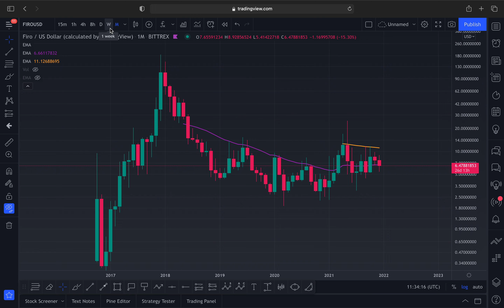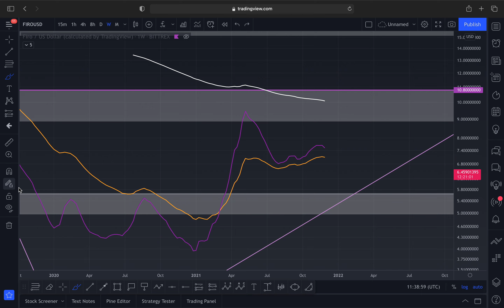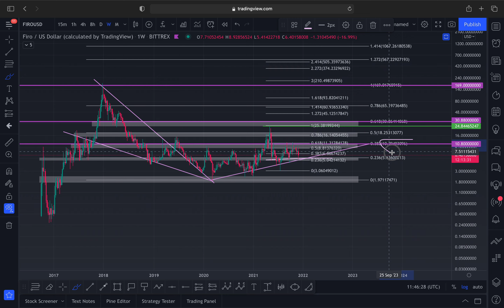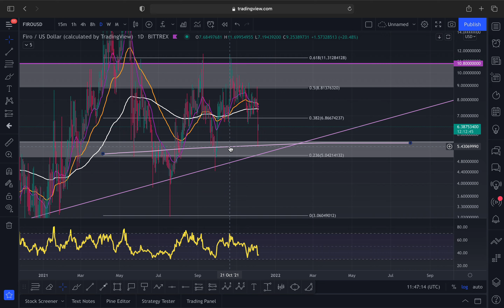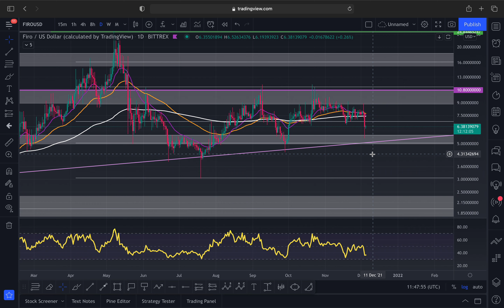FIRO CORRECTION UPDATE! 3 MONTHLY BULLISH PATTERNS - ZOOMING OUT IS YOUR BEST FRIEND!